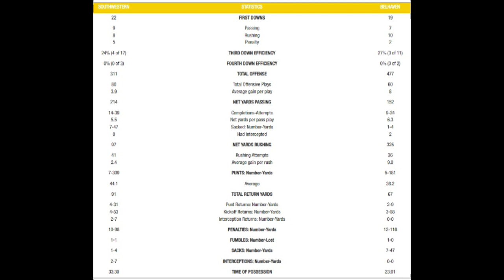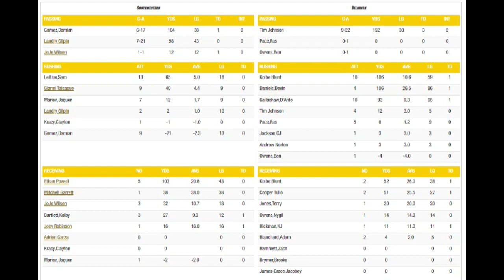6PM - Talk Show: SU Football Weekly, Episode 3